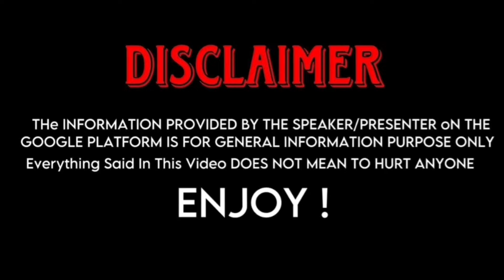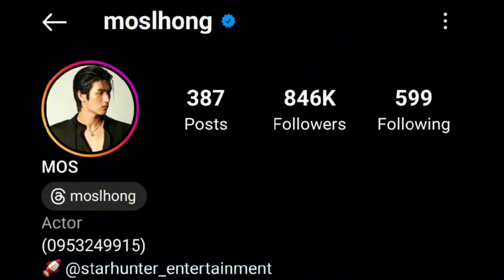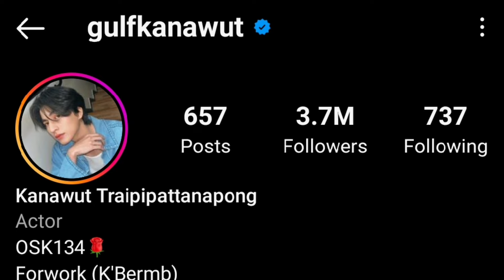Moslhong (Big Dragon The Series) Vs Gulf Kanawut (Tharn Type) Real Life Partners 2024